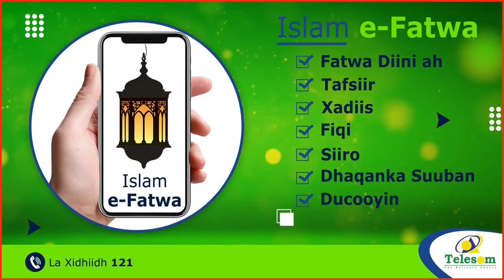Taliska Booliska Oo Soo Bandhigay Hub Iyo Koox Maleeshiyaad Dabley